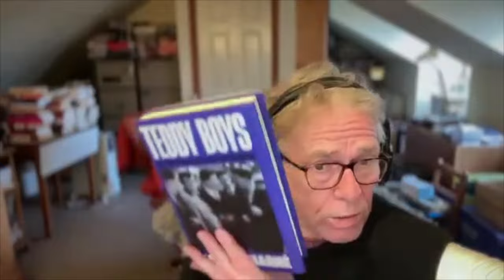Max Décharné reboots the golden age of the Teddy Boys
If a film director wanted to flag up incoming violence in the late ‘50s, the camera would fall upon a couple of Teds lurking in the street outside. The teenage Keith Richards remembers razors, bike chains and bloodshed at dance halls and there was an infamous Teddy Boy murder on Clapham Common that plunged the nation into frantic, media-led moral panic. Max Décharné sets out to reclaim the Teds from their “Cro-Magnon, knuckle-dragging cliché” in his new book Teddy Boys and relives this dangerously thrilling rock and roll revolution – the music, clothes, films, press stories, the birth of Ted, Peak Ted, its eventual demise and what’s kept the flame alive since. Things of note include …

… the full effect of Blackboard Jungle on a packed 4,000-seater cinema.

... that poignant sight of an old Ted pushing a pram with a woman with a beehive.

… Joan Collins in ‘Cosh Boy’.

… the first UK rock and roll gig, Bill Haley & the Comets at the New Theatre Royal in Portsmouth in 1956.

  … the crepe-soled, velvet-collared Duke of Edinburgh, unlikely ’50s fashion icon.

… Little Richard, Chuck Berry and Jerry Lee Lewis at the London Rock and Roll Show at Wembley in 1972, a key point in the Ted revival.

… Malcolm McLaren, Johnny Rotten, Wizzard and assorted Ted torch-carriers.

… Viv Stanshall and ‘Teddy Boys Don’t Knit’.

… fingertip drapes from Savile Row and how Teds subverted top-end fashion.

… Fleetwood Mac as Earl Vince & the Valiants doing ‘Somebody’s Gonna Get Their Head Kicked In Tonite’.

… and how the Beatles and James Bond helped kick the Teds into touch.